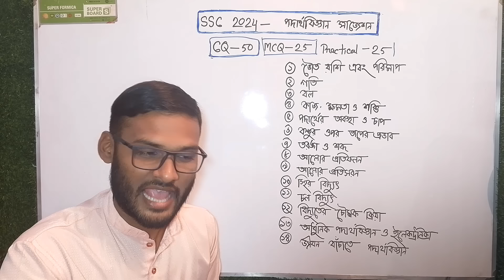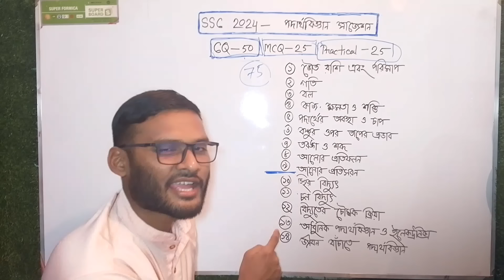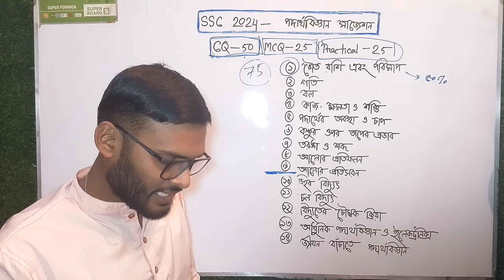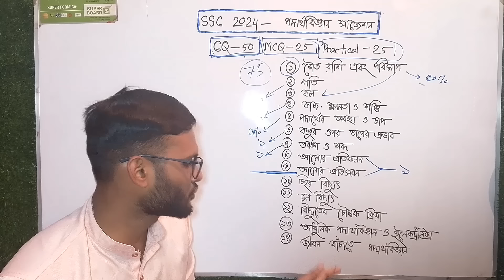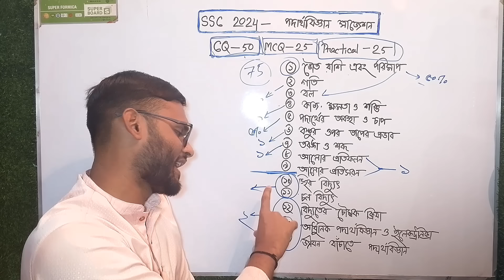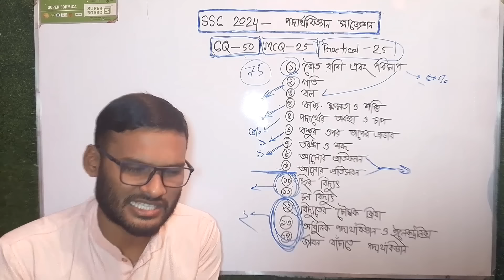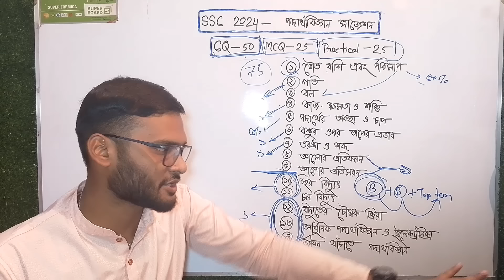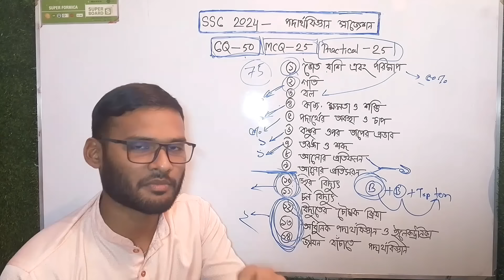SSC 2024 পদার্থবিজ্ঞান সাজেশন - শেষ ১ দিনে যা যা পড়বে | physics suggestion for ssc 2024